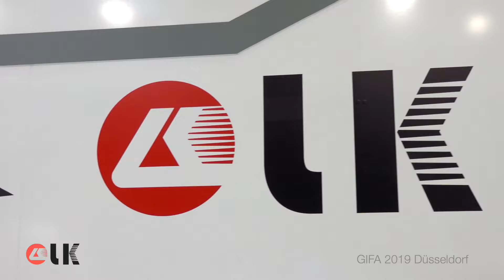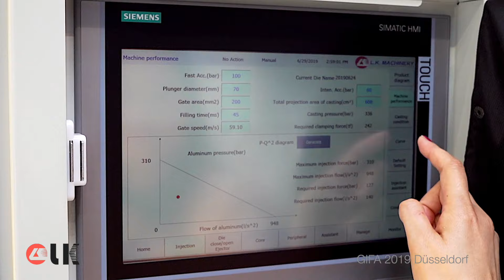Video stand LK · GIFA 2019 Düsseldorf · iStandVideo